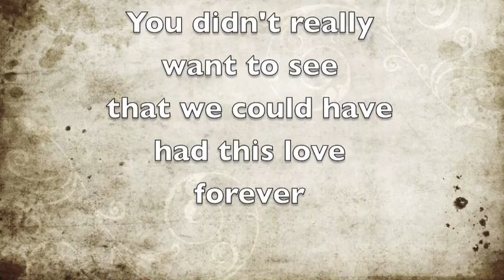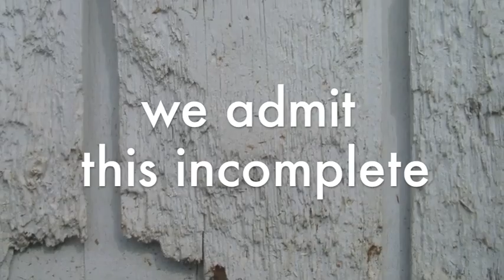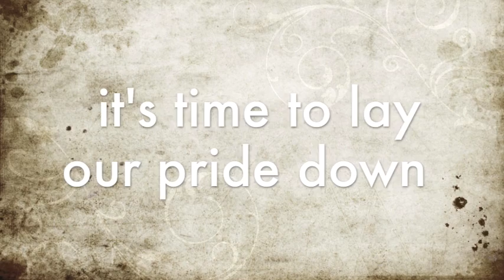Stay - Theo Tams (Lyric Video)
Watch the lyric video for Theo Tams new single 'Stay' !